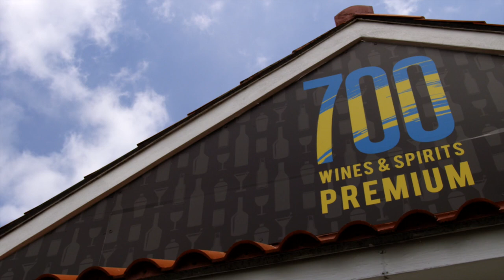Loyalty Program (700 30sec TVC)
We produced a series of TV ads as a part of 700 Wines & Spirits' Loyalty Program's brand awareness campaign. Our president, Khashan Culmer wrote the script and offered creative direction, while Conch Boy Films shot the video, produced motion graphics, and employed actors.